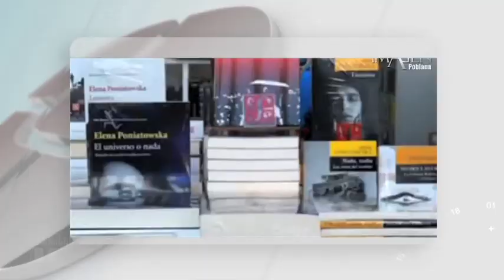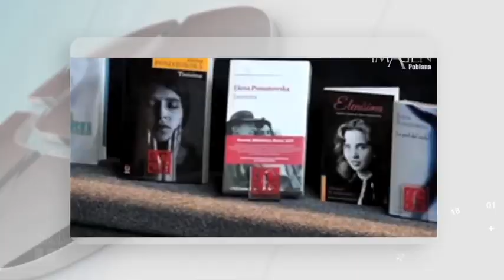El Breve Espacio "Premio Cervantes"